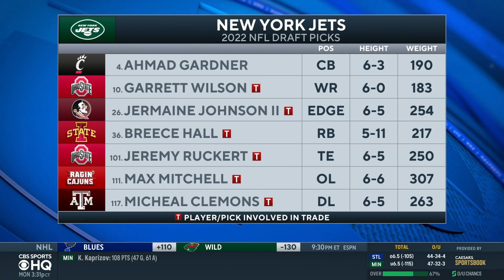2022 NFL Draft: BEST player selected by the New York Jets | CBS Sports HQ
Pete Prisco, Brady Quinn and Ryan Wilson join CBS Sports HQ to break down Prisco's draft grade and best player selected for the Jets.